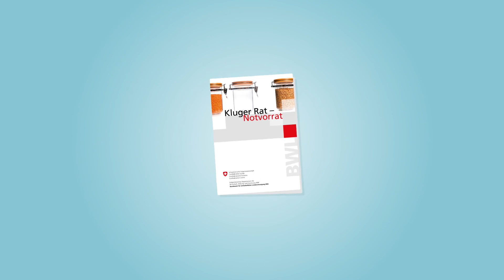Erklärung Energiemangellage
Erklärung der Energiemangellage in der Schweiz und Vorkehrungen.